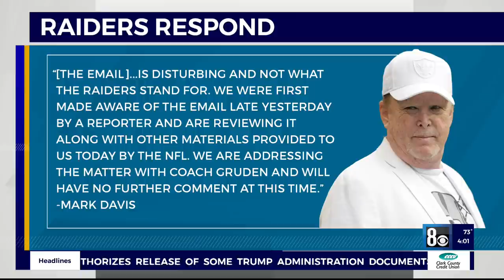Jon Gruden under fire for racial slur in 2011 email